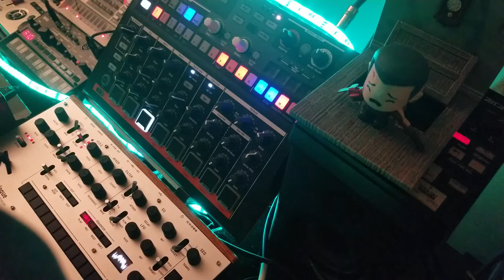Dynasty Denied - Shelfblack - Korg Monologue Synthesizer Jam